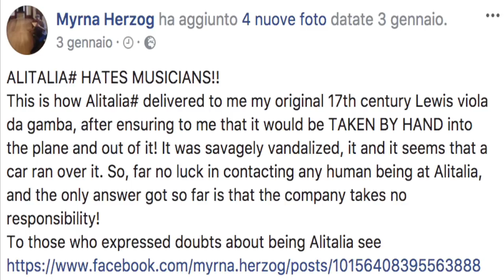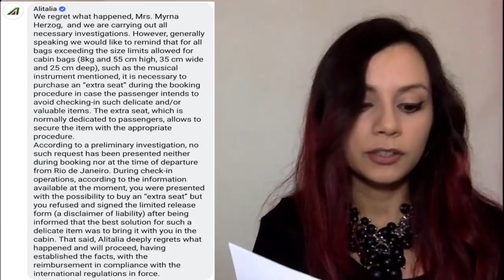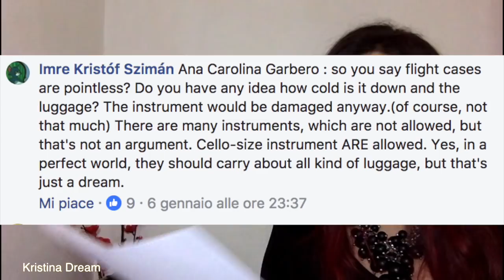ALITALIA ODIA I MUSICISTI (e distrugge gli strumenti)! Siamo sicuri? - video risposta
Video risposta al post di Myrna Herzog: ALITALIA ODIA I MUSICISTI.
Il suo post in cui diceva di aver ritrovato distrutta la sua viola da gamba del 1600 dopo il volo Rio de Janeiro - Tel Aviv - Roma), ha avuto tantissime condivisioni, vediamo in questo video, di far luce sulla vicenda.